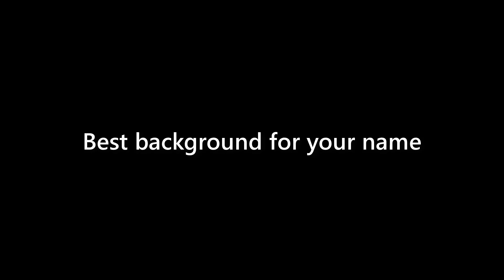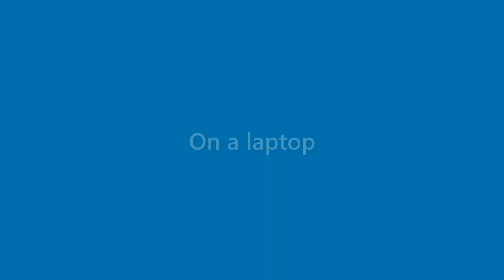Daryl Cortez - appearance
Name Look - Daryl Cortez - appearance. In this video we present "Daryl Cortez" name look and feel in various scenarios.
This video will cover:
How does "Daryl Cortez" look as a personal letterhead?
How does "Daryl Cortez" look on a business card?
How does "Daryl Cortez" look on a computer/laptop screen?
How does "Daryl Cortez" look with different background colors?
How does "Daryl Cortez" look with various fonts?